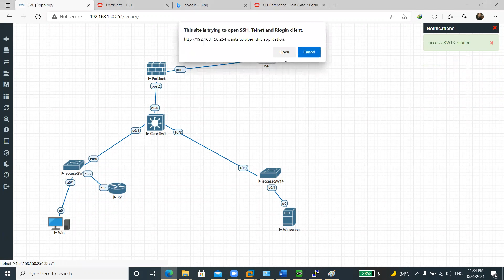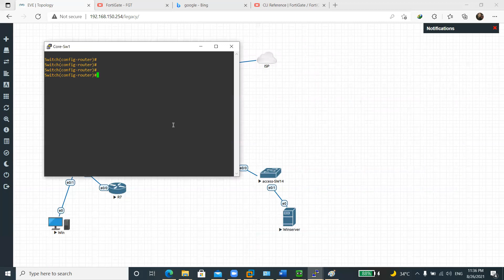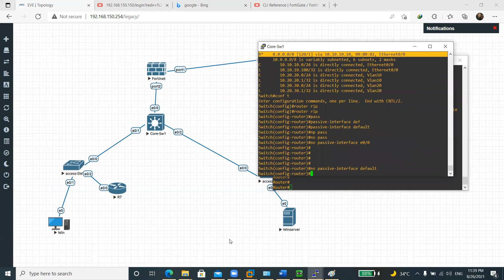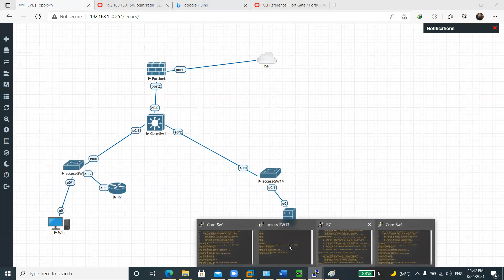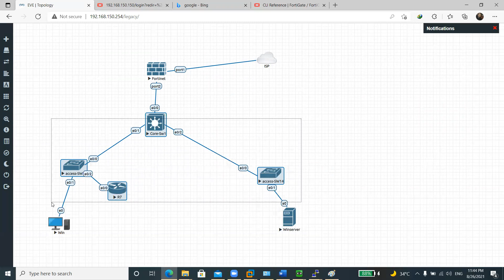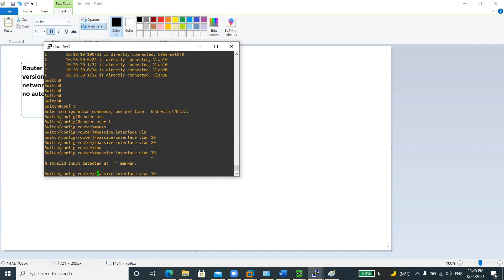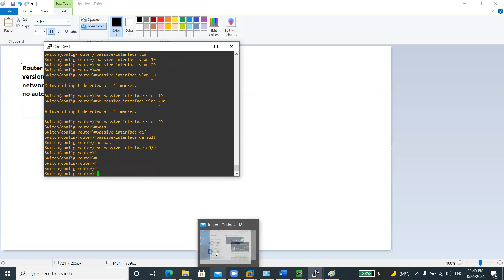12-FortiGate Firewall Dynamic Routing -RIP Passive Interface LAB